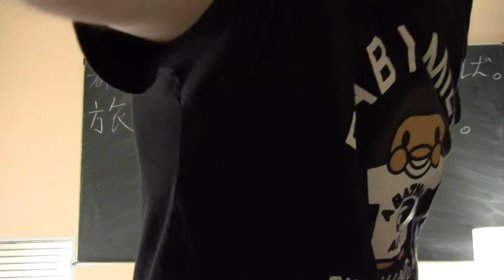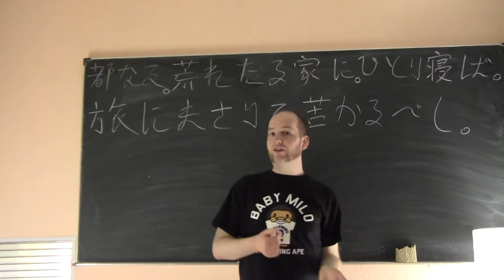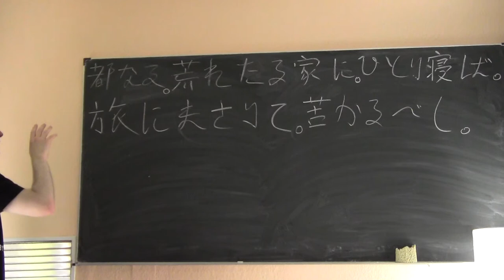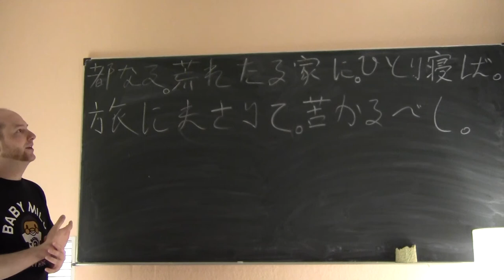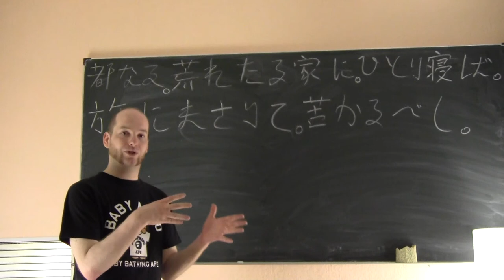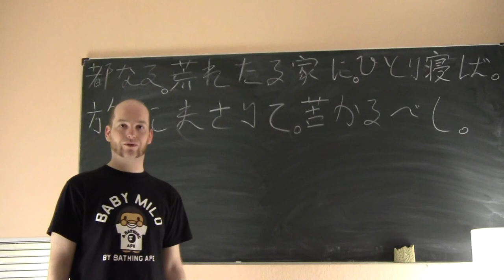(9) Bungo-Einführungskurs Lektion 6-4: Das Verbalsuffix -beshi (suppositiv)